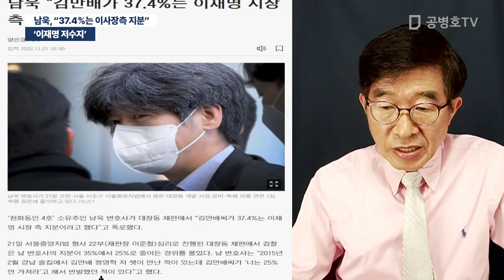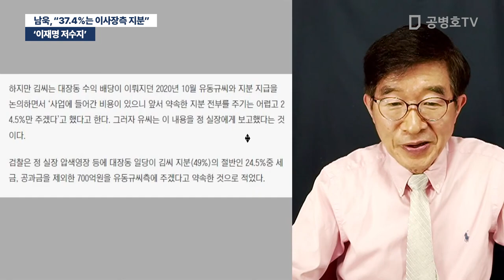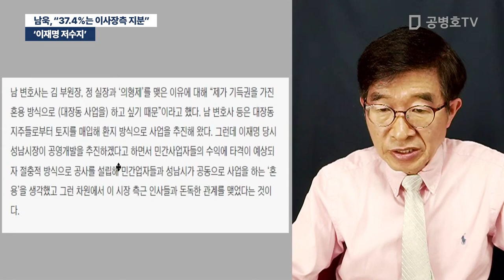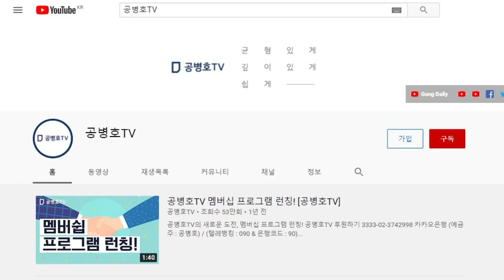'이재명 저수지' / 남욱, "37.4%는 이사장측 지분" [공병호TV]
Bitcoin : 3MTW849AkP2ftLeSK2teZHMmzLu7Z83s9U